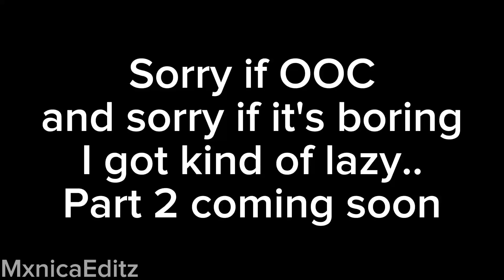Mondstadt React to Cutscenes | Part 1/2 | Genshin Impact x Gacha Club | Lazy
All of the videos included in this video is created by the official Genshin Impact team:

Characters are owned by the Official Genshin Impact Team, designs remade in Gacha by me:
-Venti
-Albedo
-Barbara
-Mona
-Lisa
-Jean

Time Taken:3 Days
Photos Taken:62
Apps Used:CapCut, Gacha Club